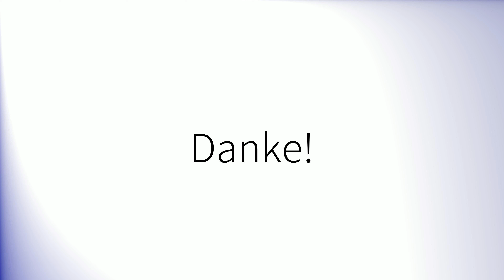Comment prononcer 'Nuit' en français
How to pronounce 'Nuit' in Spanish.
Comment prononcer 'Nuit' en espagnol.
Como pronunciar 'Nuit' en español.
Wie man 'Nuit' auf Spanisch ausspricht.